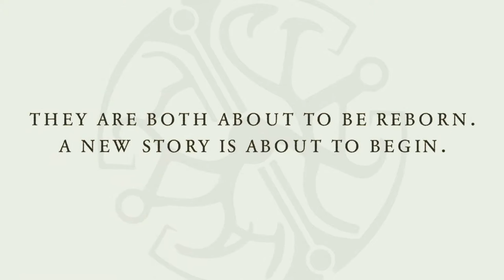Dreamfall Chapters opening introduction "The Rebirth of April Ryan"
Mean to upload this ages ago last year (after 9 of May 2015)

The intro scenes, credits and start of the game.
These scenes are very gripping which is essential for any literary piece. However the excellent writer Ragnar Tørnquist makes that even more apparent and needed in The Longest Journey series.
The writing and direction is absolutely phenomenal.
I don't really need to talk about graphics but The Longest Journey has always been a pretty game. Top notch art direction!